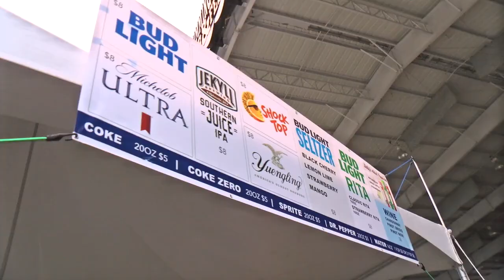July 23-24: City of Cumming Music Festival Presented by 37 Main LIVE at the Cumming Fairgrounds!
WHAT?
5th Annual City of Cumming TWO DAY Music Festival presented by 37 Main LIVE at the Cumming Fairgrounds!  This TWO DAY event takes place July 23rd - July 24th and is perfect for the entire family!  All ages, food trucks, backyard games and some of the Nation's BEST Tribute Acts.

Tributes To:
The Eagles
Tom Petty
Kid Rock
Lynyrd Skynyrd
Bad Company
Bob Seger
The Black Crowes
Creedence Clearwater Revival
Grateful Dead
Billy Squier

WHEN?
Saturday, July 23rd (12pm - 11pm) AND Sunday, July 24th (1pm - 10pm)

WHERE?
Cumming Fairgrounds | 235 Castleberry Rd. Cumming, GA 30040

THINGS TO NOTE:
1) Bring your lawn chair if you plan on enjoying the show from the floor
2) No coolers, tents, outside food or drinks will be allowed in
3) No pets allowed at the fairgrounds
4) Gates open at 12pm on Saturday & 1pm on Sunday